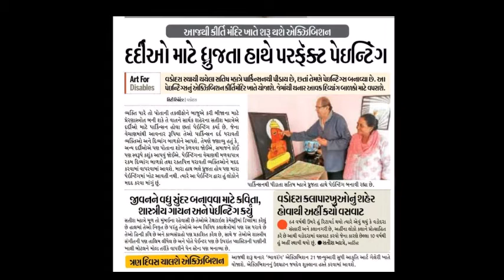Sarali Nishechi- BhavRang- Satish Mhatre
About Mr Satish Mhatre:
Satish Mhatre is a Poet, Painter & Singer. He has a keen interest in reading from his childhood. He was born 27 Oct 1944 in Mumbai. He is a son of Laxmibai and Baburao. He did his Schooling from Parle Tilak Vidyalaya. He has been interested in creativity since his childhood. He pursued B.SC from Ruparel College, after that he did diploma in Textile Engineering from Mumbai's Welkonwn VJIT. He participated In Drama in his young days. He published 'Koham' (Who am I?) Poetry Collection. In his poetry collection well-known Actor, Shriram Lagoo & Sachin Khedekar gave his comment. In his 2nd inning, he focused on his painting. He did Solo Painting Show in Vadodara's 'Aakruti art gallery'. In 2006 with he shifted Vadodara from Mumbai for Creative environment with his very supportive wife Hasu Mhatre. He has been developing his own style in poetry, painting and composition. He wrote his own lyrics and composed the song. 'Atharva Shirshatak' is his own creation. He is basically Parkinson Patient still he is very jolly, creative and supportive Person.